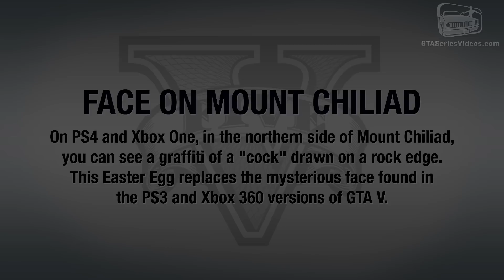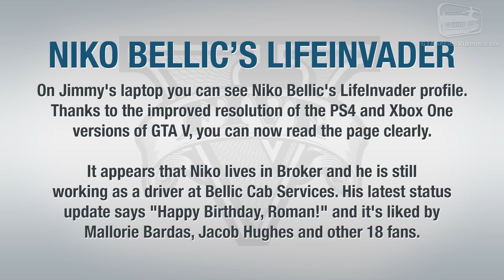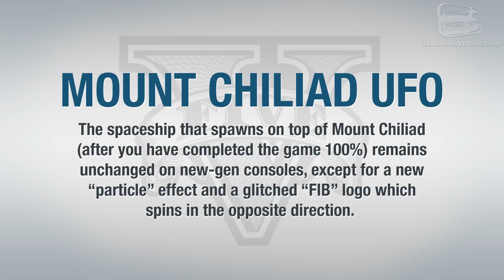GTA 5 Easter Eggs - New Gen vs Old Gen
A collection of the main Easter Eggs of GTA V that have been updated on the PS4 and Xbox One versions of the game

EASTER EGGS:
0:00 - The Mount Chiliad Mystery / Mysterious Cube
1:14 - Face on Mount Chiliad / Cock Graffiti
1:58 - Bigfoot
2:34 - The Ghost of Mount Gordo
3:53 - Niko Bellic's LifeInvader Profile
4:54 - The Green Light / UFO Beam
5:56 - Fort Zancudo UFO
7:57 - Mount Chiliad UFO
9:14 - Beam Me Up UFO